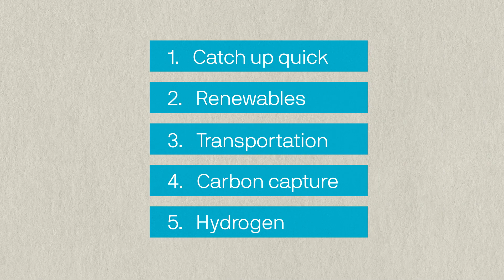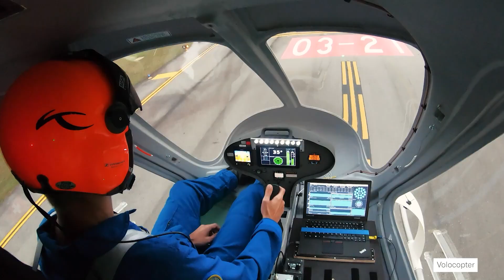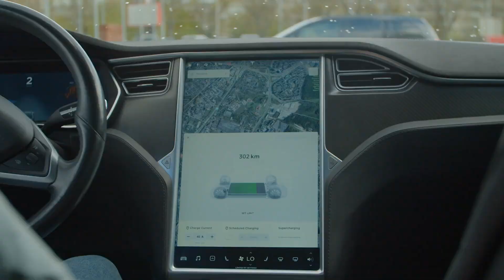How transportation is moving away from fossil fuels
Transportation is the leading source of greenhouse gas emissions in the U.S. Electrification can change that.